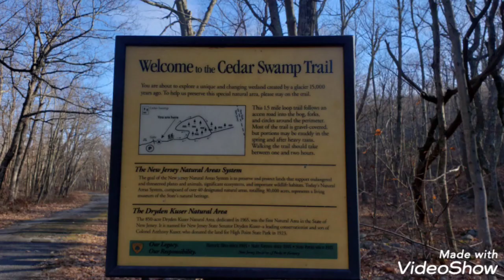Highest point photography